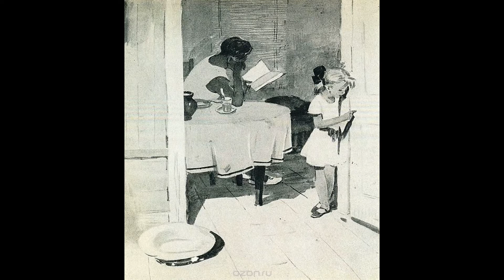David Dubinsky (1920-1960)